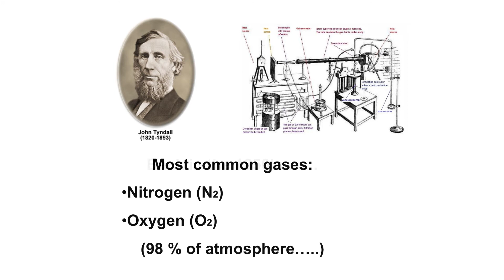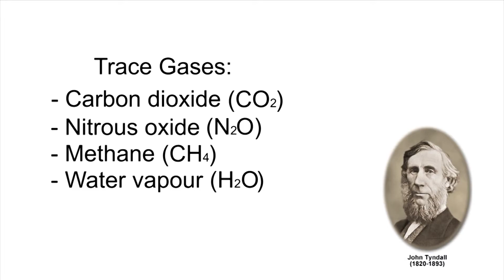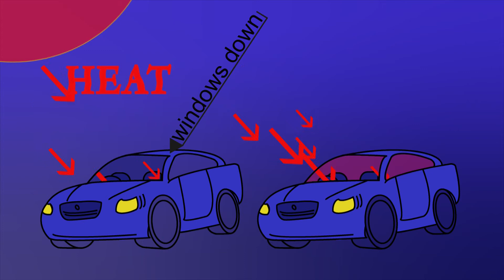Why all the fuss about greenhouse gases?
Describes why greenhouse gases are important and how they trap heat in the atmosphere. For more information on the Fertcare Carbon Farming Project go